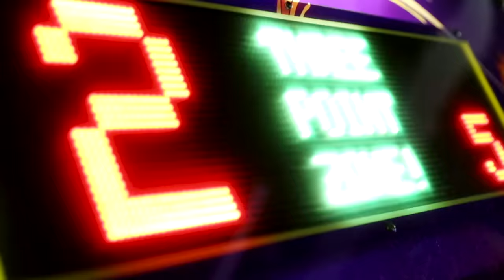CALLING MY GIRLFRIEND THE "B" WORD PRANK To See Her Reaction... *NEVER AGAIN*